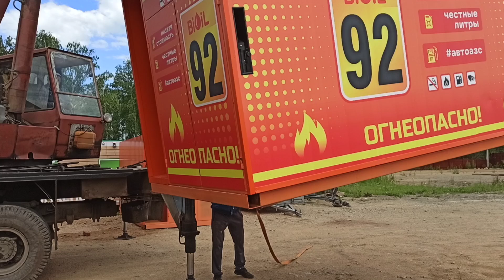заправка ели залезла в кузов!?опасный терс!?15 июля 2021 г.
Процесс Прогресс!))